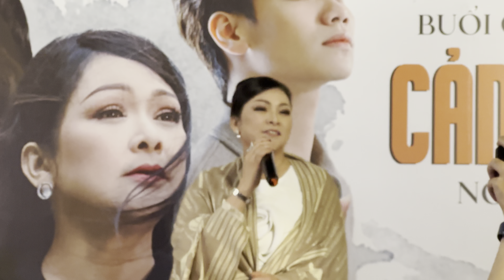Ca sĩ Như Quỳnh: Bây giờ nụ cười tôi mới trọn vẹn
Nhân dịp tung ra MV Cảm ơn mẹ, ca sĩ Như Quỳnh trải lòng về chuyện làm nghề và cuộc sống.